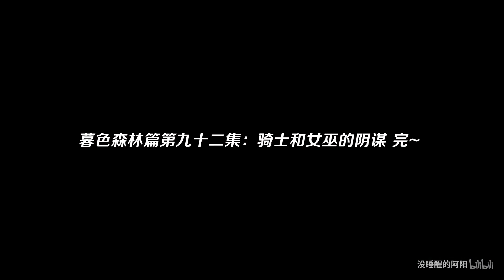我的世界阿阳暮色奇遇92：静静被人陷害？掉入传送门不知所踪